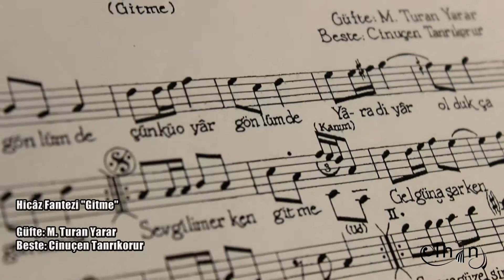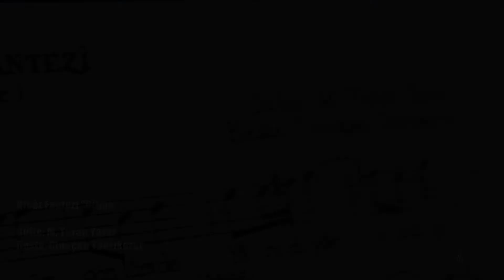Şimdi bahar gönlümde "Gitme" / "Don't Go" (Cinuçen Tanrıkorur) - ELHÂN DUO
Hicâz Fantezi "Gitme" / "Don't Go"

Güfte / Lyrics: Mehmet Turan Yarar
Beste / Composer: Cinuçen Tanrıkorur

Özlem Elitaş (solist / vocals)
Burak Kaynarca (ûd)

Kamera-Kurgu-Yönetmen / Video clip: Ferdi Şah
Recording-Mix-Mastering: Burak Kaynarca

Şimdi bahar gönlümde
Çünkü o yâr gönlümde
Yâra diyâr oldukça
Gam ne arar gönlümde ?

Sevgilim erken gitme
Gel gün aşarken gitme
Eksiği yok bir aşkı
Sende yaşarken gitme.

Sen ne güzelsin böyle
Ömre bedelsin böyle
Şarkımı her geldikçe
Böyle yürekten söyle

ELHÂN DUO - 2018